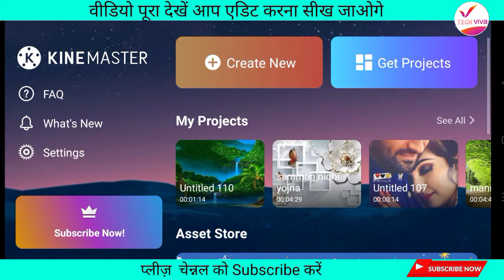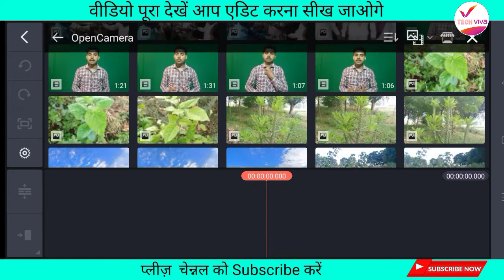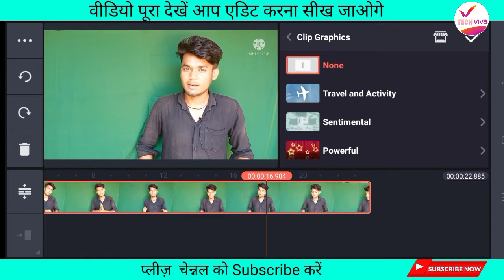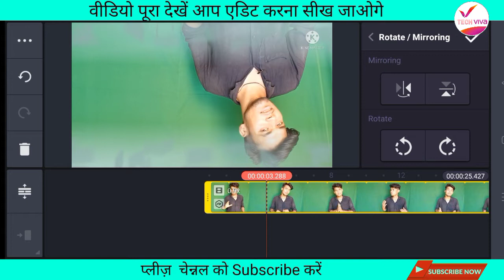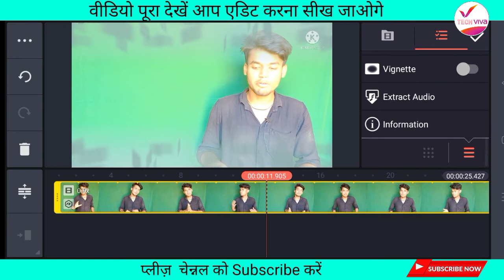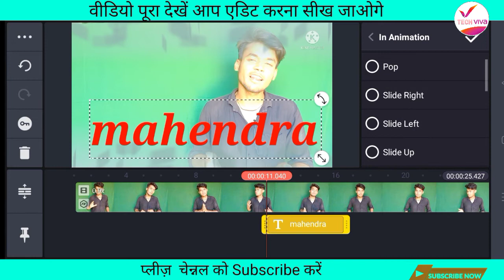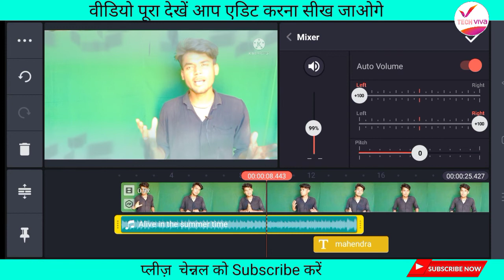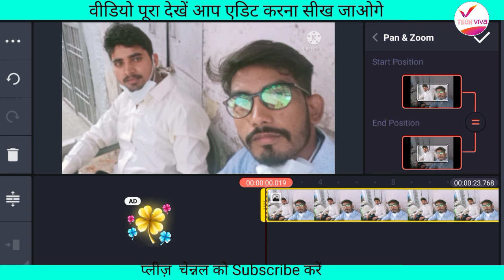Kinemaster se editing kaise karen hindi me |video edit karna seekhe | काइनमास्टर से वीडियो एडिट करें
Namaskar doston is video ke madhyam se aap hi jaan payenge ki kaise aap apne mobile se kisi bhi video ko professional tarike se kaise edit Karen apne mobile se please video ko pura dekhiae jisse aapko samajh mein aaega ki aap apne mobile se kinemaster application ka use karke apni video ko professional tarike se edit kar sakte hain

Kinemaster.

How to video edit through kinemaster

 More info . Video

Pm Kisan Yojana ke paise kaise check kare

Ration Card ki list kaise dekhe

Pradhan mantri aawas Yojana list check kare

IRCTC  ka user id password forget aise kare recover

Mobile me Hello tune set kare

Mobile se mail send kaise kare

File send kare Indian shareit

WhatsApp id banaye

WhatsApp status me pura video upload karo

Friends ka whatsapp status download kare

Mobile ki photo Google drive me save kare

Mobile keyboard me apna photo lagaye

WhatsApp ka last seen hide kese kare

Whatsapp Number change kaise kare

Airtel Thanks app se recharge kaise kare

Vyapar app kaise chalaye

PF account UAN Activate kare

PF passbook kaise download kare

PF account me mobile number change karo

Bike ki Emi kist ko check kare

Electric bill online chek kare ,payment

PF ka password forget , password banaye